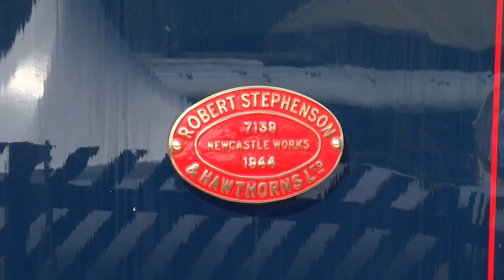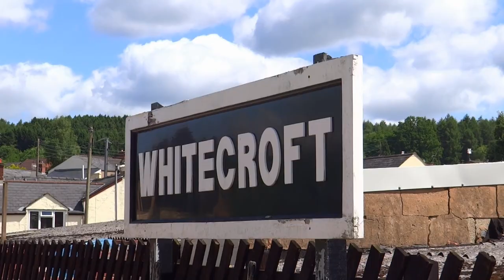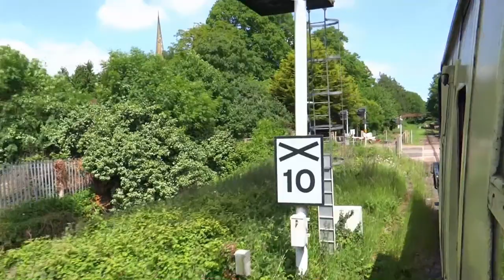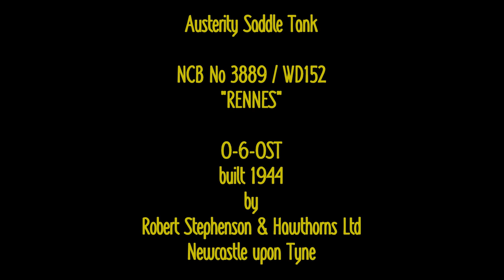Riding the Dean Forest Railway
Enjoy a unique trip behind a steam locomotive on the Dean Forest Railway as it travels through the Forest of Dean.